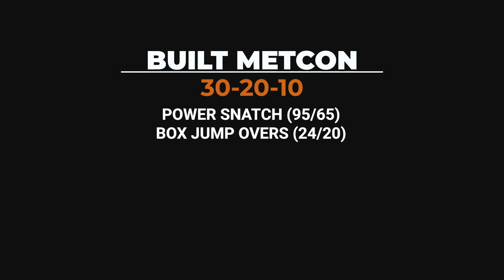Black Hive Athletics WOD Explained - July 22, 2020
Strength:
Cleans and Jerk
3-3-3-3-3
Building E2MOM

Clean and jerk work! Because no specifics are given, you may squat clean or power clean, and split jerk or push jerk. Whatever you’re comfortable with. Try to build to your 65-70 percent mark with the warmup time you have before the strength portion, after mobility. This shouldn’t get so heavy that you have to grind on the last set - you want to keep things feeling snappy while under a heavier load, probably finishing up between 85% and 90%. If you’re a relatively experienced lifter, try your first sets touch and go while it’s still (relatively) on the light side. Control the bar back to the front rack, down to the hips, down to the floor, and back again. This will help with heavy bar cycling in WODs. Regardless, switch to quick singles on round 3 or 4. Control the bar down from overhead to the ground, step back, shake out, take a breath, and approach the bar again. No more than 5-7 seconds between reps. From a training standpoint, the third rep should be work while fatigued. You’re trying to complete all of the reps in around the time period that your body can use it’s shortest, most powerful energy system (lots of fancy scientific jargon that may find it’s way into a blog post for the other fitness nerds out there) your muscles use. You don’t want to cross fully into anaerobic work with these because you’re moving for a long time. You're also going to want to maximize your recovery time between sets, so finish your 3 reps quickly, but don't rush them into bad form territory.

Metcon:
21-15-9
Alt. Dumbbell Snatches (50/35)
Bar Muscle Ups

Unbroken, unbroken, unbroken. High intensity on the dumbbell snatches is the goal here. If you can’t do 21, 15 and 9 unbroken with a 50lb DB, grab a lighter one. If you can do it with a 45, then do that instead of breaking up the work with a 50lb dumbbell. As for the bar muscle ups, there are a lot of scaling options depending your ability. If you’re having issues learning the turnover and kip for a bar muscle up, but you’re capable of big sets of unbroken chest to bar, you need to do technique work - a small band to help teach the pull over the bar could aid you in learning the movement. If it’s a strength issue, or if you’re having to break up the reps by anything more than a few seconds between singles, consider a 30 second AMRAP of bar muscle ups, and then finish out the set with 1-1 chest to bar pull up+push up. Then modify down from there if you can’t do those using the normal pull-up/pushup mods. The dumbbell snatches shouldn’t take more than 2 minutes of your overall time, so you’re looking at a workout where your score is going to be based significantly off of your bar muscle up and pull-up ability.

Built Conditioning:
30-20-10
Power Snatches (95/65)
Box Jump Overs (24/20)

Low weight, high volume (first two rounds) power snatches means big sets. Go for at least 2 sets of 15 for the first round. If you can do all 30 without destroying your grip for the next to sets (which are the same volume as this first set, broken up), then get after it. Otherwise, two sets with a short rest to buy your forearms some time. Once you finish up, get right to the box jump overs. You can do them laterally, facing the box, or just jump totally over the box. Move at a steady pace rather than short bursts with long rest breaks between them. There isn’t a lot of gaming to box jump overs, just move. Back to the 20 snatches, hopefully you saved your grip and it’s recovered after you time at the box, because now it’s time to get after it. Chase down that unbroken set of 20 as best you can, because after that your grip will get a solid break before you only have to do 10 power snatches and box jump overs. Once you rip through the power snatches, hit those last 10 box jump overs with, gusto, and finish out strong.